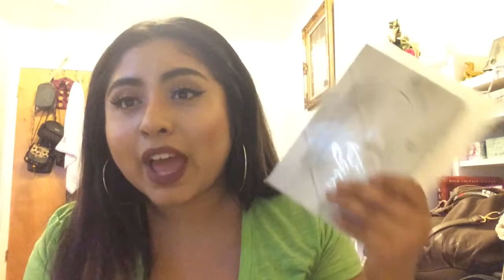Update Video! What have I been up to?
On today's video I will be updating you about what have I been doing and why was I gone for the past 2 weeks. The Carly Bybel Palette. ❤️